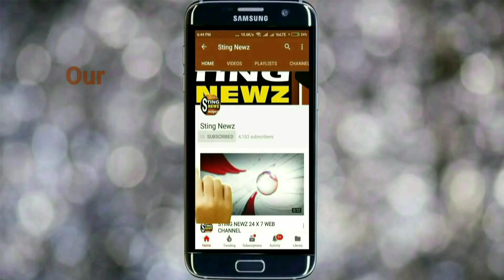স্টিং নিউজের মুখোমুখি কৃষ্ণনগর-২ পঞ্চায়েত সমিতির নব নির্বাচিত সভাপতি অনিতা হালদার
ফল ঘোষণার ঠিক পরেই স্টিং নিউজের মুখোমুখি কৃষ্ণনগর-২ পঞ্চায়েত সমিতির নব নির্বাচিত সভাপতি অনিতা হালদার